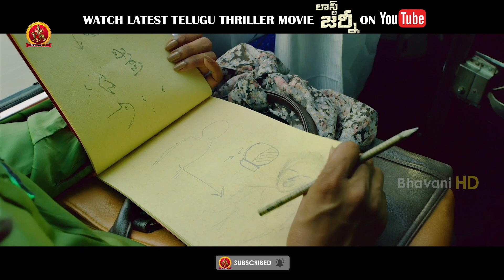Watch Last Journey Full Movie On Youtube | మీద చేతులు వేసాడని ఎం చేసిందో | Nassar | Rima Kallingal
Watch Last Journey Movie Scenes.

Starring: Anil Nedumangad, Nassar, Suraj Venjaramoodu, Rima Kallingal, and others.
Director:  Jubith Namradath
Producer: Uma Maheshwar Rao Kanda
Distribution: Bhavani DVD inc USA